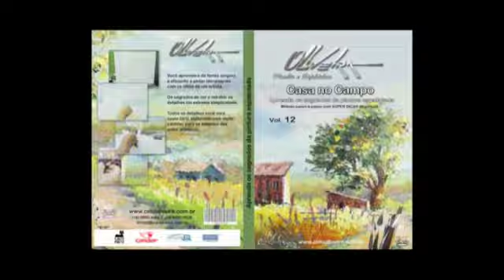Condor - Mega Artesanal 2018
Confira um pouquinho do que teremos na Mega Artesanal em 2018. Dicas de profissionais e parceiros, sorteios, novidades e muito mais!